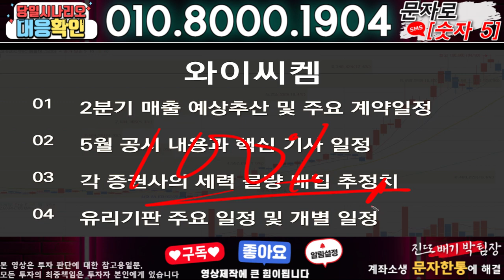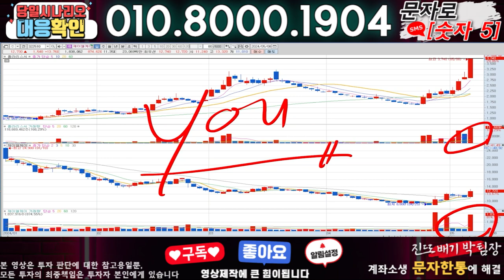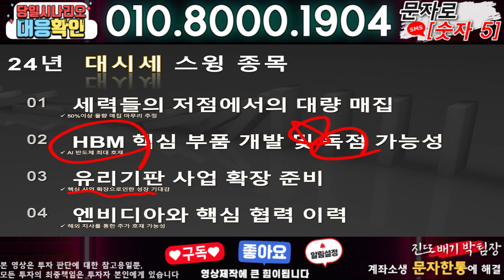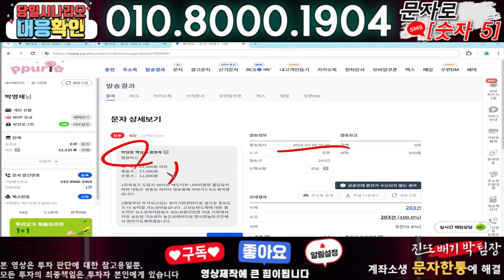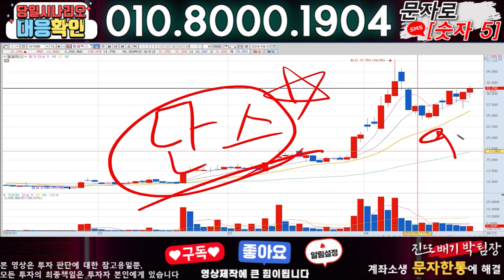와이씨켐 ) 3분전 기습속보-공식입장발표!! 무슨일인가?